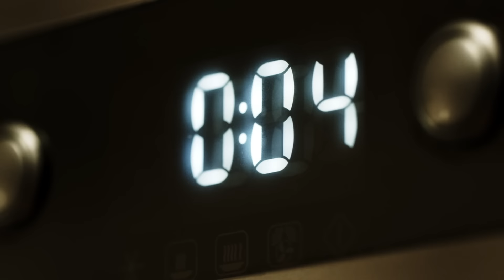Loro - Official Trailer I HD I IFC Films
Opening in theaters September 20 and VOD September 27

Directed by: Paolo Sorrentino
Starring: Toni Servillo, Elena Sofia Ricci, Riccardo Scamarcio, Kasia Smutniak

Sex, drugs, power, and vice: welcome to the mid-2000s Italy of Silvio Berlusconi, the egomaniac billionaire Prime Minister who presides over an empire of scandal and corruption. Sergio (Riccardo Scamarcio) is an ambitious young hustler managing an escort service catering to the rich and powerful. Determined to move up in the world, Sergio sets his sights on the biggest client of all: Berlusconi (Toni Servillo), the disgraced, psychotically charming businessman and ex-PM currently plotting his political comeback. As Berlusconi attempts to bribe his way back to power, Sergio devises his own equally audacious scheme to win the mogul’s attention. Exploding with eye-popping, extravagantly surreal set-pieces, the dazzling, daring new film from Academy Award-winning director Paolo Sorrentino (The Great Beauty) is both a wickedly subversive satire and a furious elegy for a country crumbling while its leaders enrich themselves.